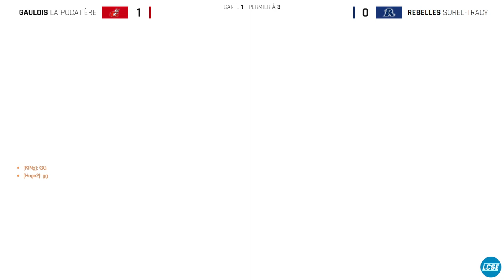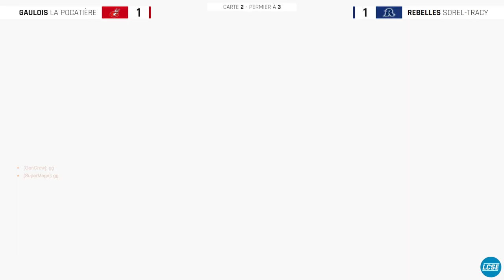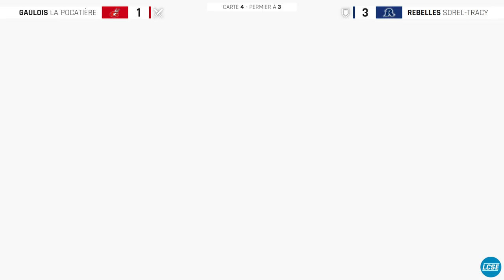LCSE - Overwatch 2 - Automne 23 / Semaine 1 - Rebelles de Sorel-Tracy VS Gaulois de La Pocatière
Ligue Collégiale de Sports Électroniques.
Saison Automne 2023 - Semaine 1.
Overwatch 2 Division 2.
Rebelles de Sorel-Tracy VS Gaulois de La Pocatière.